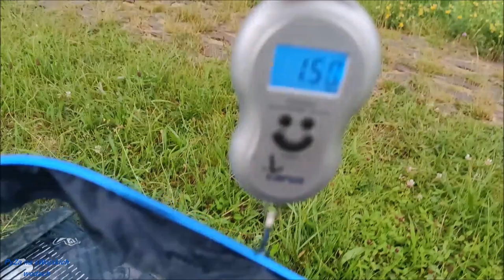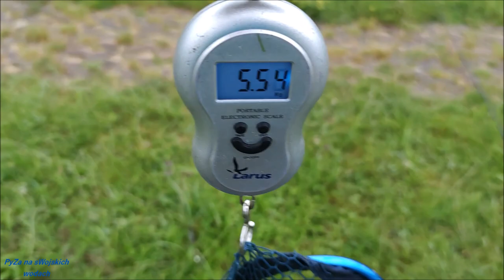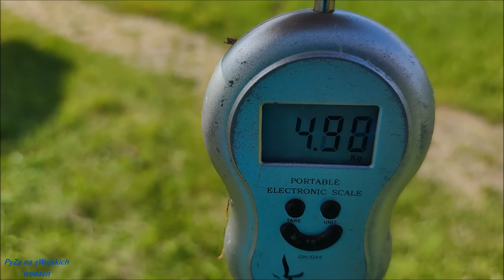Pogoda dobra na wędkowanie?